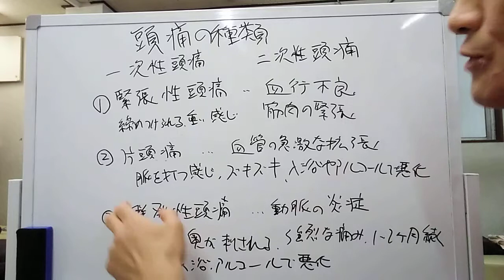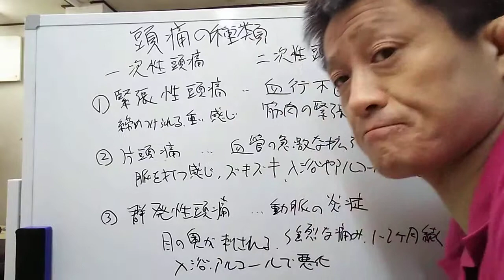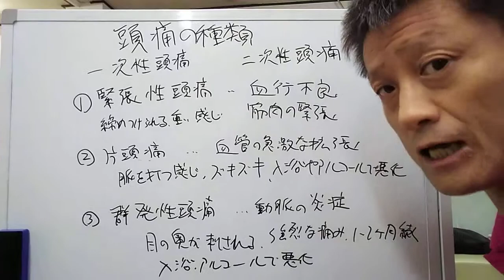【頭痛の種類について】東京都 目黒区 自律神経 自律神経の乱れ 自律神経失調症 整体 西小山 武蔵小山 慢性疲労 神経痛 頭痛 肩凝り 耳鳴り めまい 腰痛 不眠 パニック 生理痛 PMS/原町接骨院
【頭痛解消】ガンコな頭痛に効く「頭痛解消セルフマッサージ方法」【大分市 腰痛治療家 GENRYU ( 安部元隆 )】